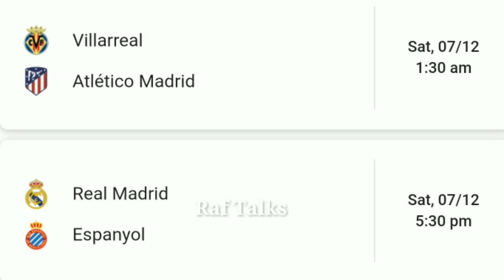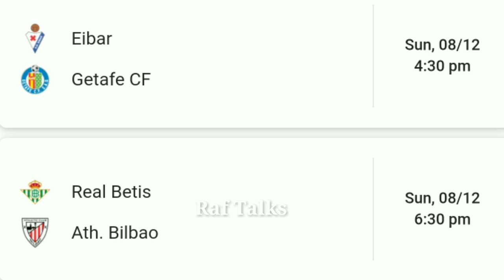ബാഴ്സയോ റയലോ | La Liga match Week 16 Preview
ലാ ലിഗയിലെ മാച്ച് വീക്ക് 16ന്റെ പ്രിവ്യൂ